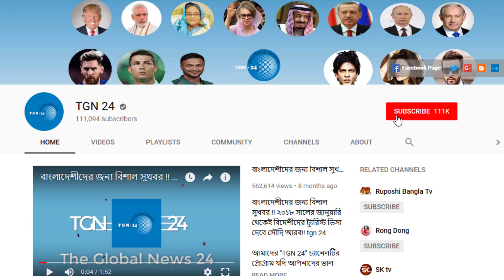সৌদির ভিসা প্রত্যাশিদের জন্য দারুন সুখবর। চট্টগ্রাম ও সিলেটে চালু হতে পারে সৌদি আরবের ভিসা সেন্টার